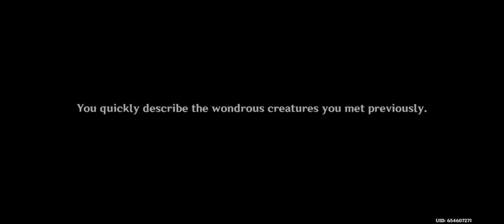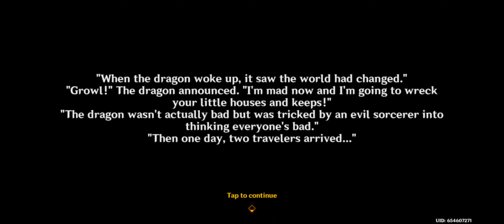Aranyaka || - Ginshin impact pt7